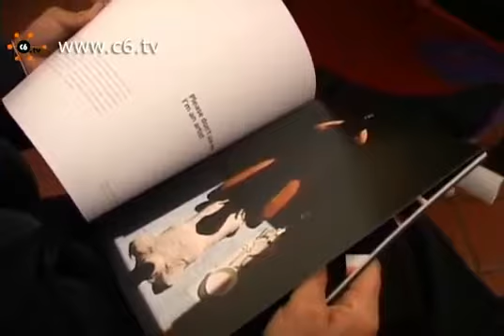Cibo Arte e Migrazione uniti nell' IMAFestival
Un intervista a me e alla performer Ciriaca Erre poco prima della conferenza stampa di lancio della prima edizione di Imafestival, un festiva, dedicato a cibo, arte e migrazione, che ha avuto luogo a Milano, NY, Los Angeles nel 2011.